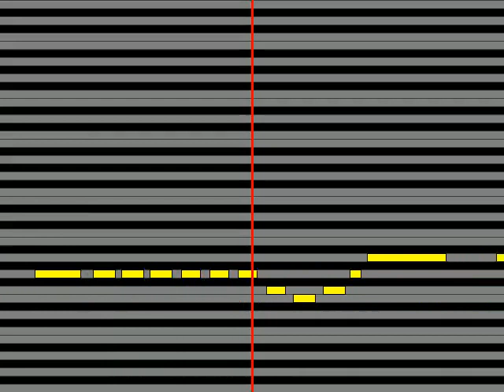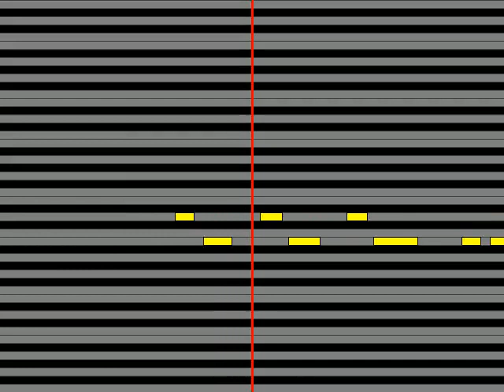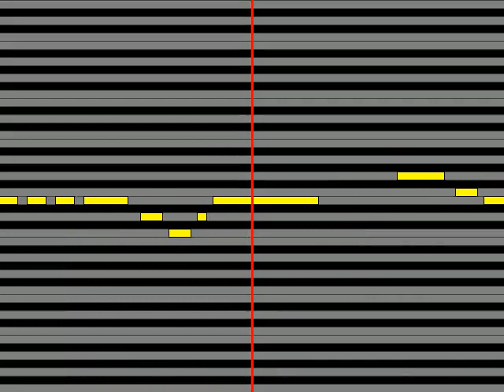【ガイドメロディ】 Wonderland Gang レッドリボンアーミー